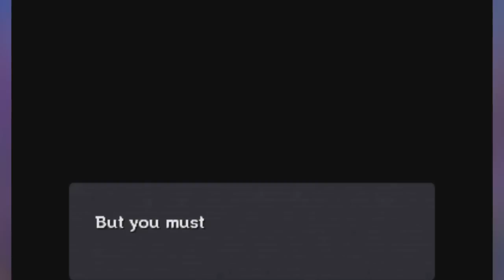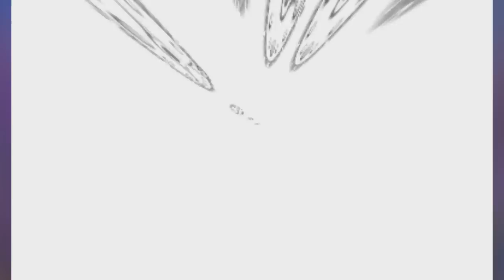The Legend of Zelda: Majora's Mask 3DS - Part 5 - Deku Palace (Gameplay Walkthrough)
Welcome to Part 5 of my Legend of Zelda: Majora's Mask 3DS gameplay walkthrough. Majora's Mask has been regarded as a classic amongst gaming fans and it was a game that I never truly got to appreciate when it was first released. Now finally, The Legend of Zelda franchise is back with a 3D remake of Majora's Mask for a new generation of gamers to experience. In this game we play as Young Link from Ocarina of Time who bumps into Skull Kid while wandering in the forest, after that things aren't quite the same and Link finds himself with limited time left to undo what has been done

In part 5 of our Majora's Mask 3DS playthrough we're heading down to the southern swamp then over to the Deku Palace. It seems that a friendly monkey has came to help us but informs us that his friend has been captured, it's up to us to get into the Deku Palace and help him out. After that it's off to Woodfall where we're gearing up for the first dungeon of the game.